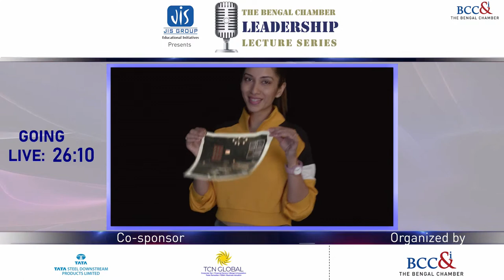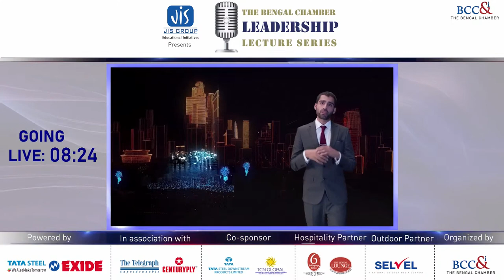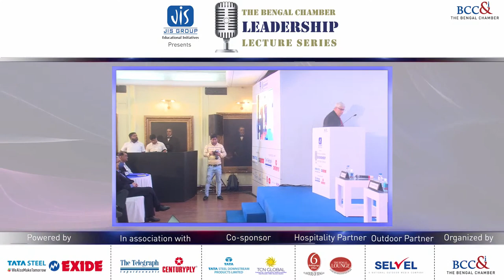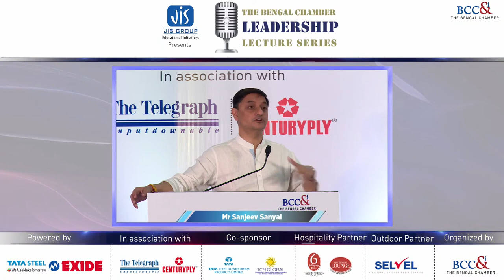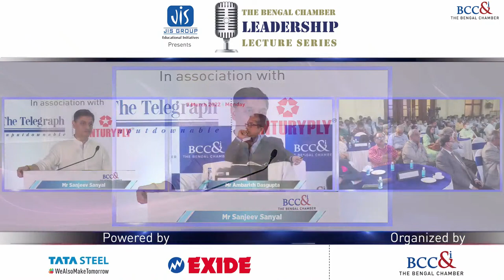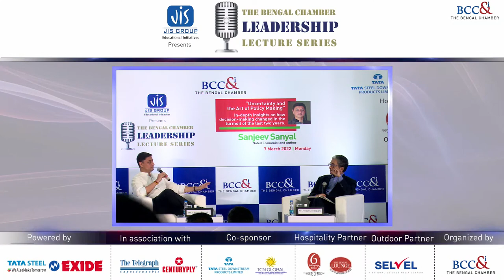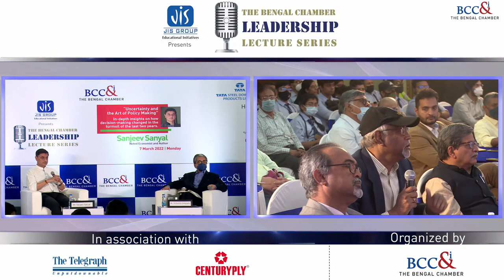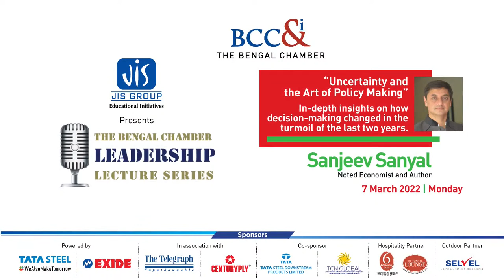The Bengal Chamber Leadership Lecture Series